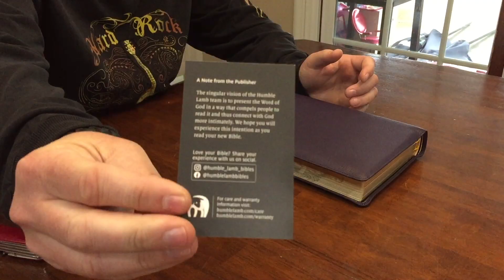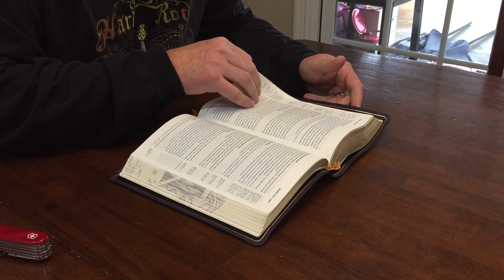Unboxing, Humble Lamb NKJV Shepherd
Unboxing a NKJV Shepard in Amethyst. This is the Edge-Lined version and I'm super excited to show it to you guys.  Humble Lamb is a pretty new Premium Bible company and they're putting out some GREAT Bibles! The full review will follow so make sure to check back for that.

👉👉If you haven't joined yet.  Consider the Claiming Christianity Facebook Group👈👈

If you have found value in this channel and feel led to support it:
(this gift is not tax deductible)

My Gear:
Canon M50
Movo Mic Extension
Movo VXR10 Shotgun Mic
Neewer Lights